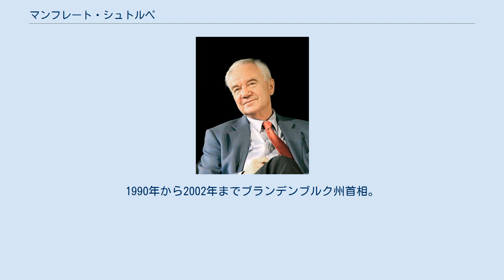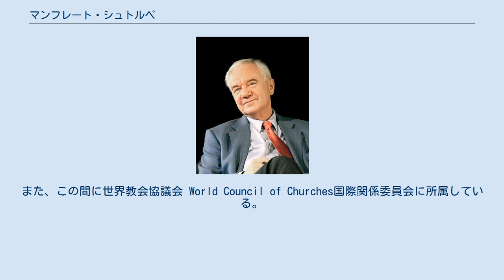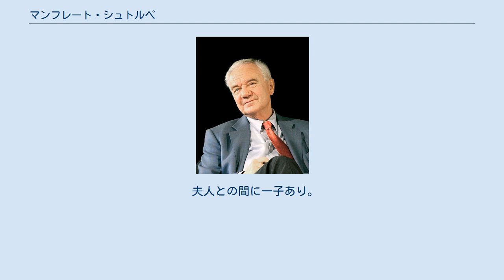マンフレート・シュトルペ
マンフレート・シュトルペ マンフレート・シュトルペ（Manfred Stolpe, 1936年5月16日 - 2019年12月29日）は、ドイツの政治家。
1990年から2002年までブランデンブルク州首相。
2002年から2005年連邦運輸・建設・住宅大臣を務めた。
 シュテッティン（現・ポーランド領シュチェチン）に生まれる。
第二次世界大戦後、東ドイツに移り、1959年イェーナ大学法学部を卒業。
1959年福音派教会のベルリン・ブランデンブルク教区で活動する。
また、1961年まで西ベルリンのベルリン自由大学に留学している。
1962年から1969年まで東独福音派教会本部事務局長を経て、福音派教会同盟事務局長を歴任した。
また、この間に世界教会協議会 World Council of Churches国際関係委員会に所属している。
 1982年福音派教会ベルリン・ブランデンブルク教区東部地区宗務院長と教会本部会議評議員に就任、福音派教会同盟共同副議長も務めた。
1989年福音派の全公職を退き、1990年SPDに入党し、同年10月14日のブランデンブルク州議会選挙に立候補し当選する。
1990年11月1日復活したブランデンブルク州首相に就任、3期務める。
1991年から2002年までSPD幹部会員。
2002年10月22日から2005年11月までドイツ連邦運輸・建設・住宅相。
 2019年12月29日に83歳で死去。
 夫人との間に一子あり。